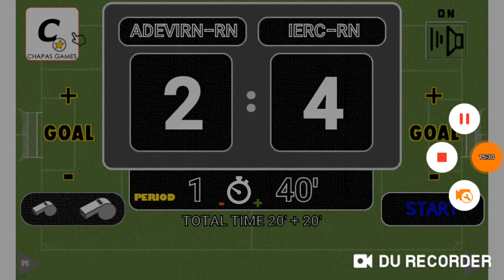REGIONAL NORDESTE DE GOALBALL 2019 ADEVIRN 3X6 IERC-RN